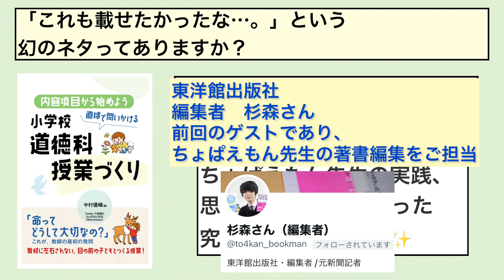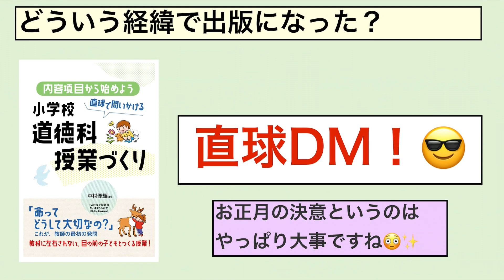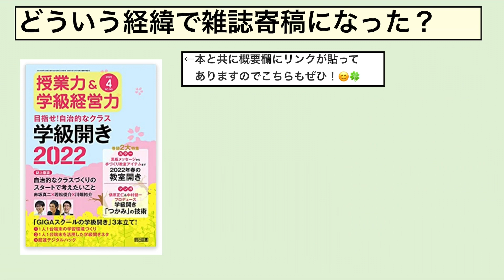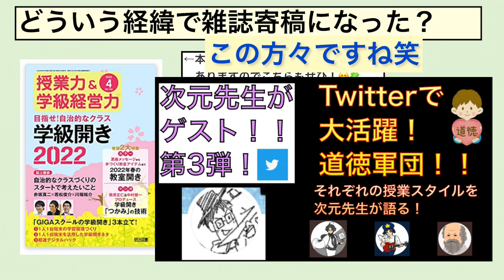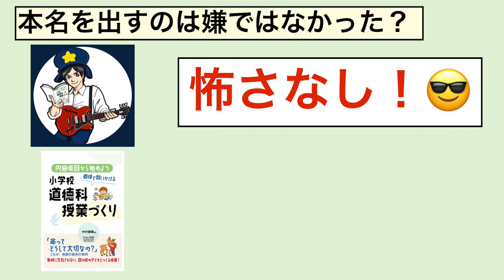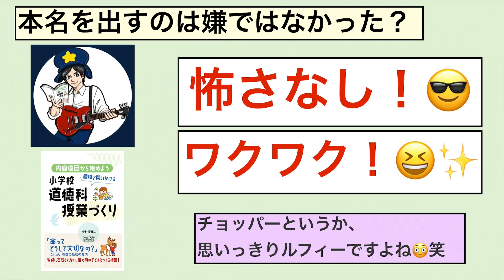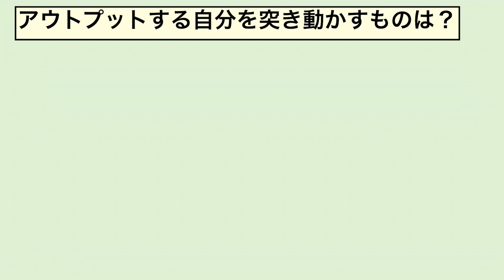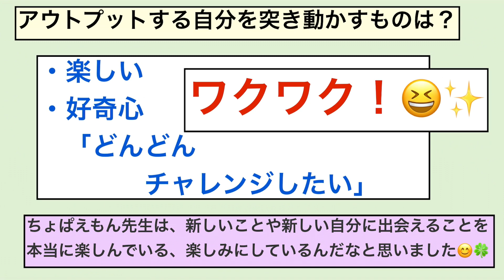書籍出版、雑誌寄稿で活躍する教師のマインドセットとは！？○○○○が止まらず、笑いが絶えない回になりました！〜ゲスト ちょぱえもん先生！〜#143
前編：
後編：書籍出版、雑誌寄稿で活躍する教師のマインドセットとは！？○○○○が止まらず、笑いが絶えない回になりました！（本回）

【ちょぱえもん先生の書籍】
『内容項目から始めよう 直球で問いかける小学校道徳科授業づくり』
（東洋館出版社）ちょぱえもん先生こと中村優輝先生
（東洋館出版社さんの販売リンク）
編集は、前回のゲスト、杉森さん

Twitter、雑誌、書籍において、道徳の発信を続ける小学校教諭。
Twitter内で、白黒先生、次元先生と並ぶ、「道徳三銃士」（こうが勝手に名称）。
令和4年度で8年目。

今回のゲストは、ちょぱえもん先生！！！
2022年3月に初の書籍が出版された、話題の先生をお呼びすることができました！
前編では、「内容項目って何？」「直球道徳ってどういう授業？」など
書籍の内容について深くお聞きすることができました。
今回の後編では、書籍やTwitter、雑誌寄稿など、
アウトプットへのバイタリティが高いちょぱえもん先生がもつ、
メンタル、マインドセットについてお聞きできます！
聞いてくださるみなさんの、実践やアウトプットへの意欲がグンと高まること間違いなしの回となっておりますので、ぜひ最後までお聞きください！
‹再生回数が多めのおすすめ動画›
● 新卒の先生が成功する5つの必須条件！〜授業のうまさより大切なこと〜#55
● 道徳の発問はこの4タイプでOK！